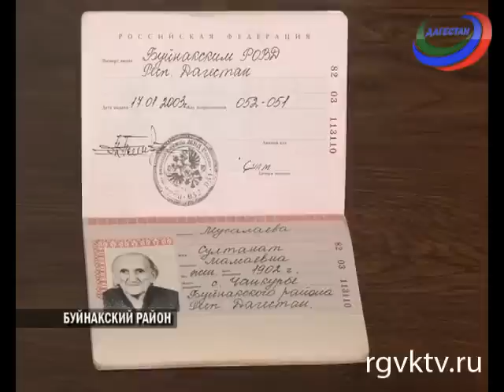Секрет долголетия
Телеканал РГВК Дагестан, автор Патимат Бурзиева

 Долгожительнице из селения Чанкурбе Буйнакского района Султанат Мусалаевой 8 марта исполнилось 111 лет. Но, несмотря на столь почтенный возраст, бабушка прекрасно себя чувствует и даже занимается домашним хозяйством. Султанат -- отличная повариха.